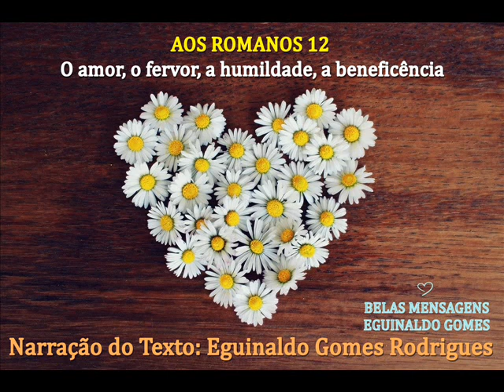AOS ROMANOS 12 - O AMOR, O FERVOR, A HUMILDADE, A BENEFICÊNCIA